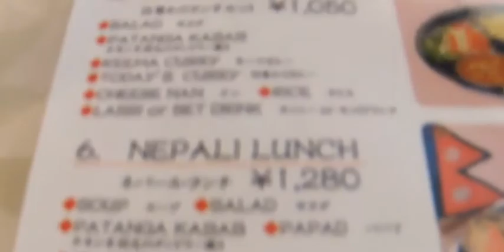ネパール インド料理 Laxmi ランチ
ネパール・インド料理 Laxmi
大阪府堺市堺区北花田口町
大人の遠足